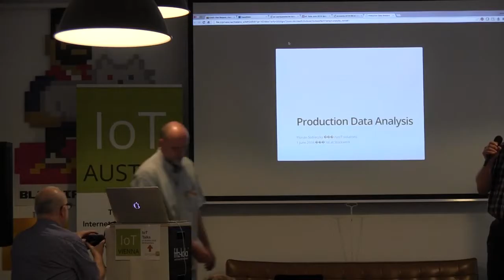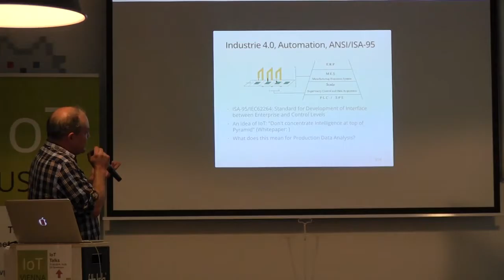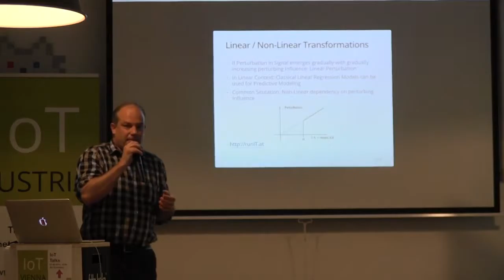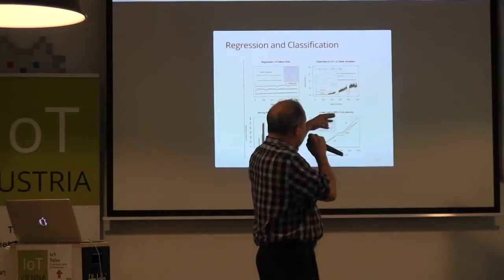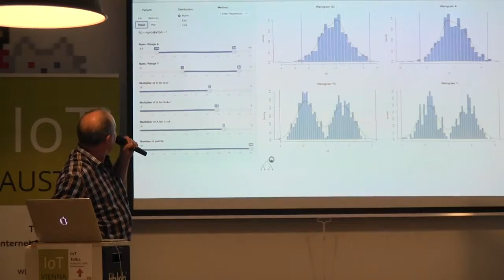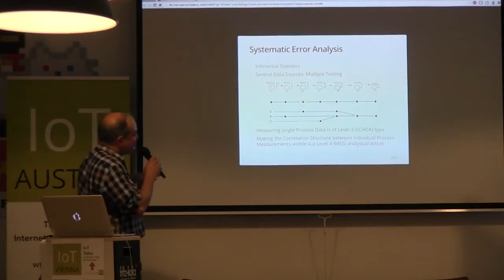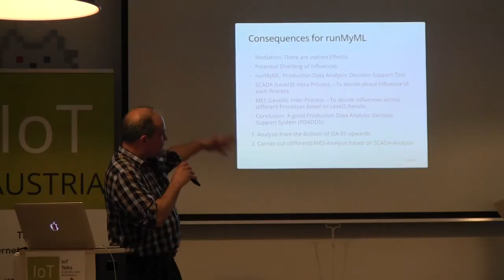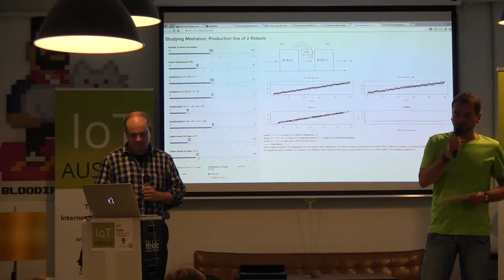IoT Talks 2016/06 - Analysis of Production Data Talk Analysis of Production Data